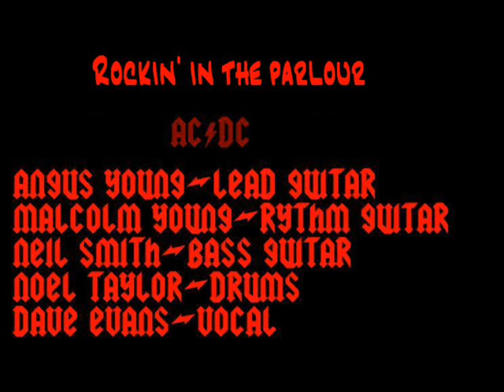AC/DC with Dave Evans Rockin' in the Parlour Live First Recorded Gig Rare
Song from bootleg "Live at Hampton Court Hotel" recorded in Sydney in March 1974
It's only audio with list of AC/DC's memberes that ages.